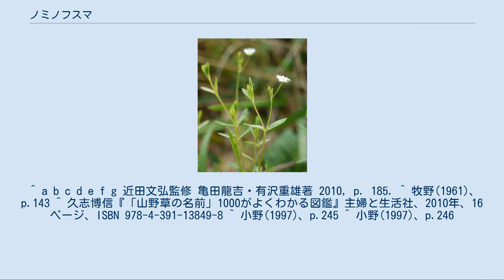ノミノフスマ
ノミノフスマ Stellaria uliginosa var. undulata は、ナデシコ科ハコベ属の一年草（越年草）。
野原や畑などに生えるハコベのなかまの小さな雑草で、細い茎でやや立ち上がって細い葉をつけ、白い小花を咲かせる。
 和名ノミノフスマの由来は、漢字で「蚤の衾」と書き、衾（ふすま）とは布団のことで、小さな葉をノミの布団にたとえたものである。
また漢名は天蓬草といい、時に雀舌草を当てるが誤りであるとされる。
 花 日本では北海道から沖縄に分布する。
国外では朝鮮半島と中国などに分布する。
原名変種（ノミノコブスマ）はヨーロッパから中国東部と北アメリカに分布する。
 野原や畑などに生え、やや湿ったところによく生育する。
ハコベのように横に這って枝分かれし、密な群落を作ることはなく、多少枝分かれしながらも、立ち上がって伸びる。
むしろ個々にはそれほど大きくない草が多数並んで、一面に生えているのをよく見かける。
稲作期間外の水田雑草としてもごく普通。
春の水田で往々にゲンゲやスズメノテッポウなどの下に一面に生える。
雑草であるが、そうはびこるものではない。
 いわゆるハコベより一回り小さくか細い草。
全体に明るい緑色で無毛。
茎は根元が細く、まばらに分枝する。
多少根元が横に這うが、あまり広がらずに立ち上がり、草丈は15 - 25センチメートル (cm) ほどある。
 対生する葉は柄がなく、長楕円形で長さ8 - 20ミリメートル (mm) 、先端は尖り、縁は多少波打つ。
 花期は春から秋にかけて花が咲くが、暖地では冬にも花が見られる。
茎の先端に集散花序をつけ、数個の花が着く。
萼片は尖って長さ3 - 3.5 mm、花弁はこれより少し長く、真っ白で中央が根元近くまで2裂するため、10弁のように見える。
これはハコベ属に共通の特徴で、花を見ればこの植物もハコベの仲間であることがよくわかる。
花柱は5個ある。
初夏になると次第に閉鎖花をつけるようになる。
 原名変種に比べ花びらがより長いことで区別される。
他のハコベ類はたいてい幅広い葉をつけ、横に這って大きな集団を作るので印象はかなり異なる。
 なお、名前の上で似たものにノミノツヅリ Arenaria serpyllifolia L. がある。
これはナデシコ科ながら別属である。
やはりごくか細い草であるが、対生する葉は幅広く、また花弁は二裂しないので区別できる。
 ^ a b c d e f g 近田文弘監修 亀田龍吉・有沢重雄著 2010, p. 185. ^ 牧野(1961)、p.143 ^ 久志博信『「山野草の名前」1000がよくわかる図鑑』主婦と生活社、2010年、16ページ、ISBN 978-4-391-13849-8 ^ 小野(1997)、p.245 ^ 小野(1997)、p.246